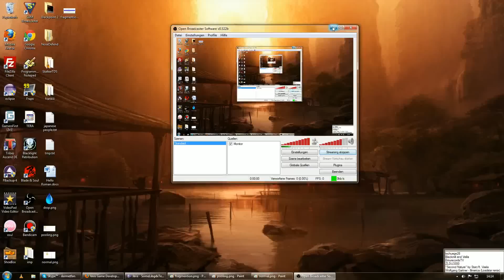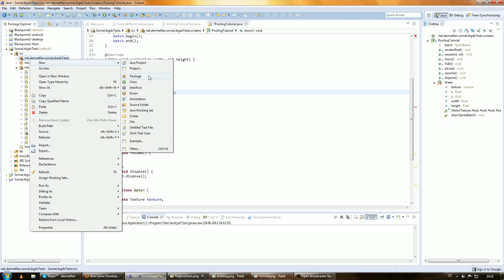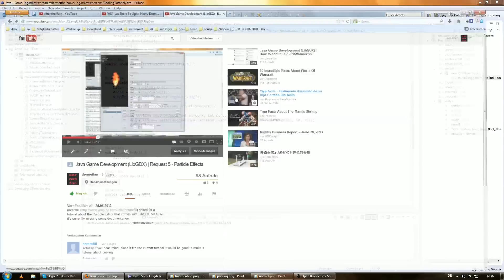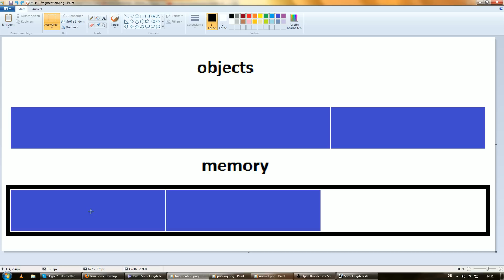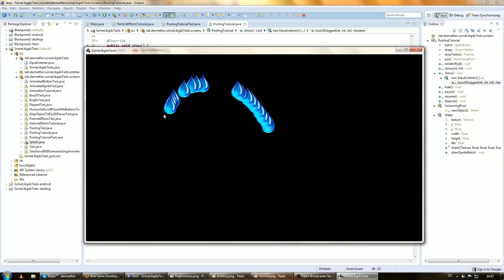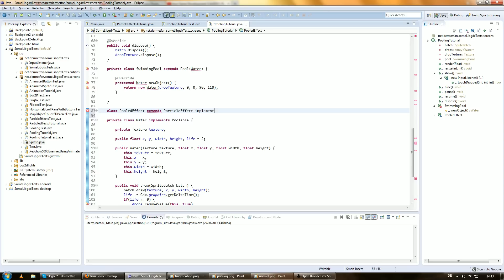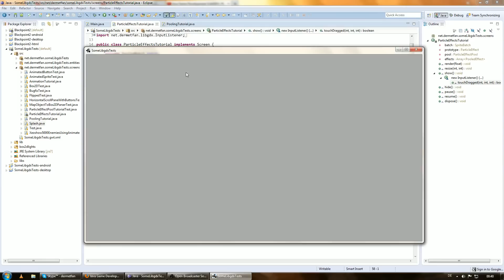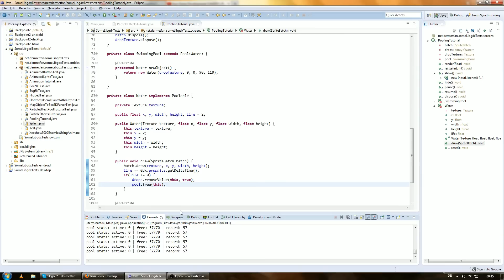Request 6 (LibGDX) - Pooling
asked for a tutorial about pooling to continue the tutorial about particle effects. At first, we talk about pooling in general, and starting at 29:10 we make use of pooling for the particle effects using the ParticleEffectPool and PooledEffect classes of LibGDX.